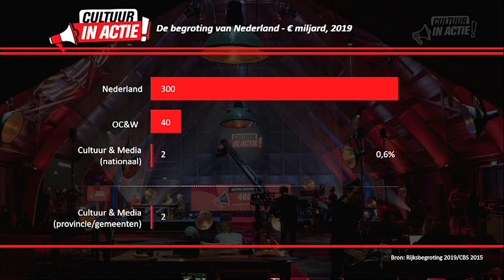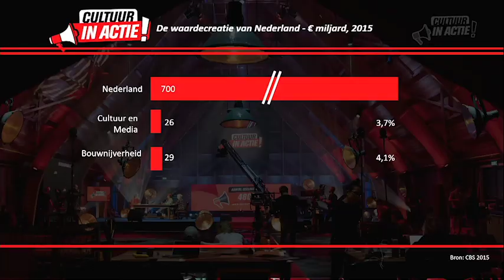Ilona Haaijer over het rendement van de culturele sector - Cultuur in Actie!